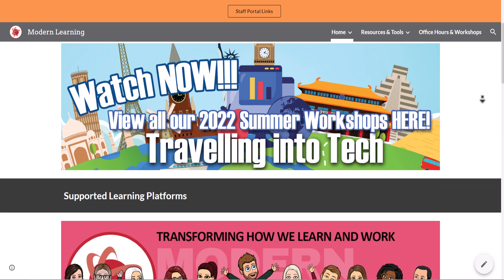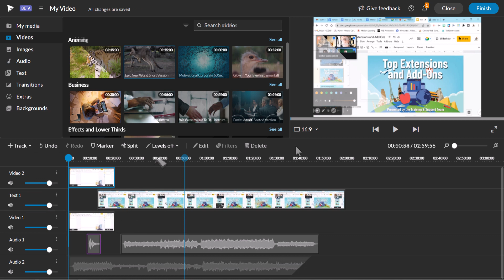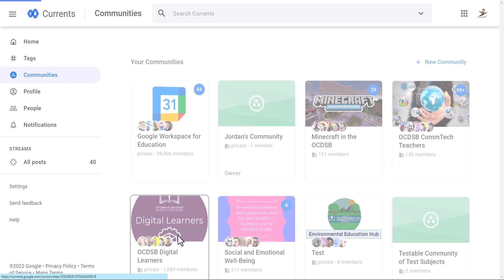Your Weekly Upgrade - Sept. 30th, 2022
✅Meet the Team 0:51
✅WeVideo for the OCDSB 2:17